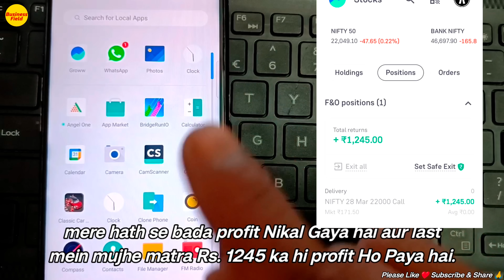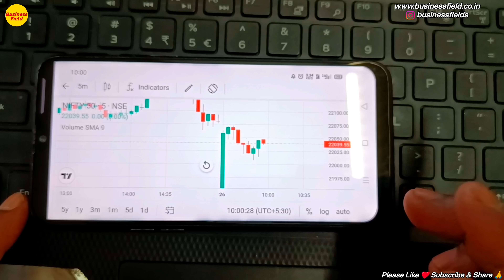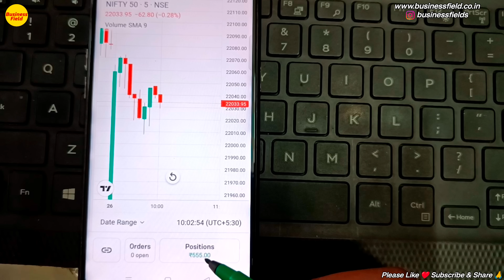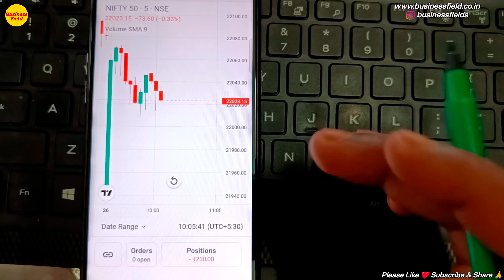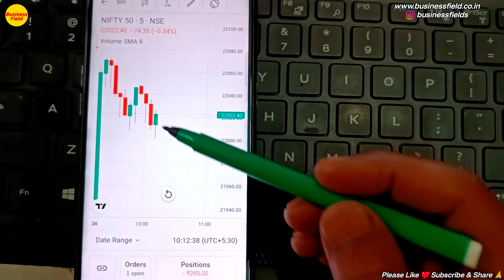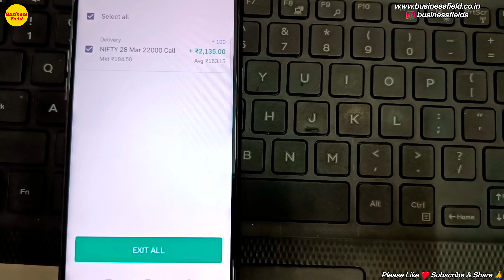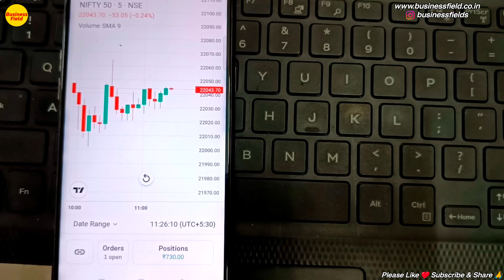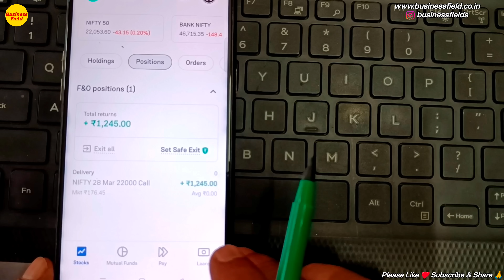Live Profit Rs.1245, option trading kaise karte hain, trading for beginners, option trading, live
Live Profit Rs 1245, option trading kaise karte hain, trading for beginners, option trading, live, business field
About Video : In this video i will talk about Live Profit and option trading kaise karte hain because trading for beginners is so confusing, option trading, live. So please watch this video.